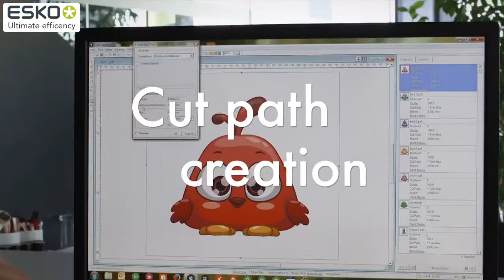ESKO icut suite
Come and see the ESKO i-cut suite at Sign & Digital on the CMYUK stand.